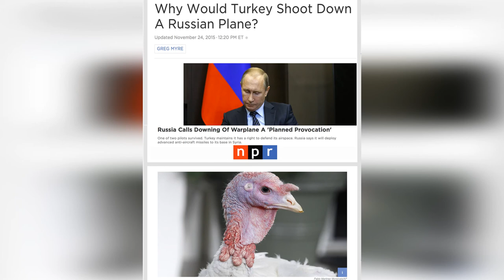Thanksgiving 2018 O' Oe' Lo by Dr. Leo Araneta Reyes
MUSIC
O' Oe Lo by Kukahi 2011

PHOTOGRAPHS
Children - San Rafael, CA 2018
Scenes - US

Thanksgiving 2018